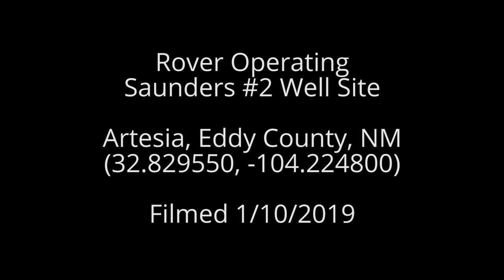Rover Operating Saunders #2 Well Site, Eddy County, NM (January 2019)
Rover Operating
Saunders #2 Well Site
Artesia, Eddy County, NM
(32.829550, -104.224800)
Filmed 1/10/2019